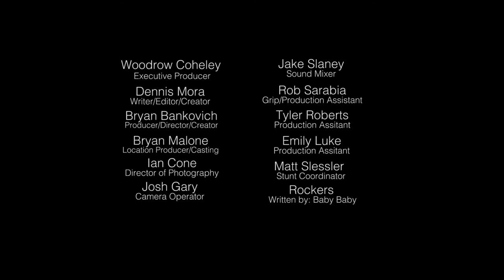PBR Music Foundation 2016 - "Your Wish is Granted" (Directors Cut)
Pabst Blue Ribbon, a staple beverage of the American music community, has sponsored many memorable events. Pabst’s name is synonymous with live performances in dive-bars across the nation. To show their gratitude, PBR created a music foundation that awards monthly, need-based grants to up-and-coming musicians.  The Coathangers, who were awarded the first grant, used the money to produce a music video for their new EP 'Nosebleed Weekend', directed and produced by Newmerica Media.

So, if you’re a struggling musician with a decent following and a great sound, you could be eligible to receive one of these grants. Don’t worry about your video production skills, PBR isn’t going to judge the quality based off of your submissions. They’re only looking for the sincerity of your needs.

Don’t be scared, break out your phones, open the floodgates, and let the tears fall like Niagra. PBR is ‘bout to make it rain with some much needed, COLD. HARD. CASH.

Starring: Bryan G. Malone

Music and Performance by: BABY BABY

Featuring:  Fontez Brooks,  Grant Wallace, Colin Boddy, Jett Bryant, Jared Swilley, Luis Sandoval, McIver LiLy O'Dowd, Meredith Franco, Eric Lee, Andrew Longino, Pietro DiGennaro, Esteban Tosineta, James Embry IV, The Black Lips, The Coathangers, Drew Fellers, Stephenie Luke